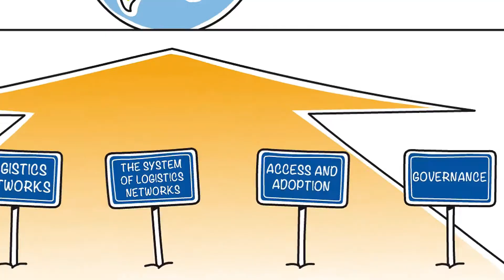Physical Internet Governance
Physical Internet Governance includes the developments needed to evolve the Logistics Nodes, Logistics Networks and the System of Logistics Networks into the Physical Internet, i.e. the rules defined by the stakeholders forming or using them as well as the trust building processes and mechanisms.